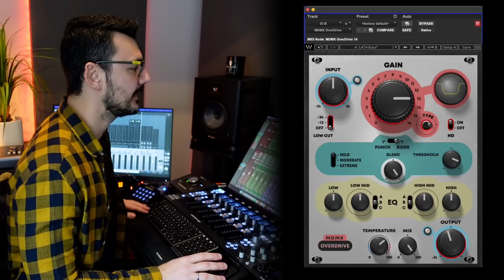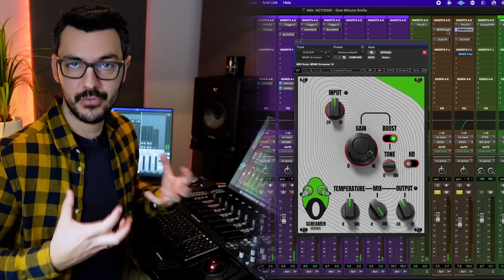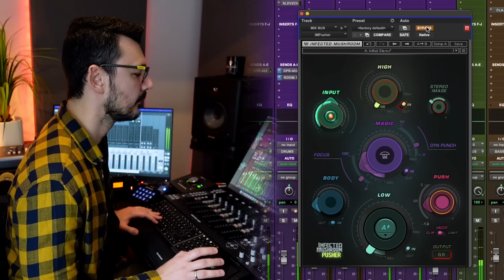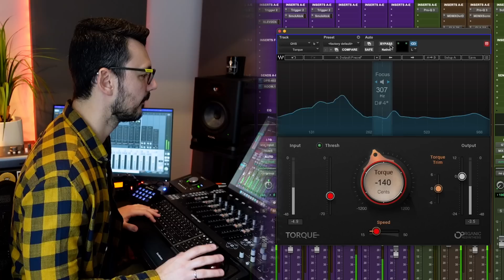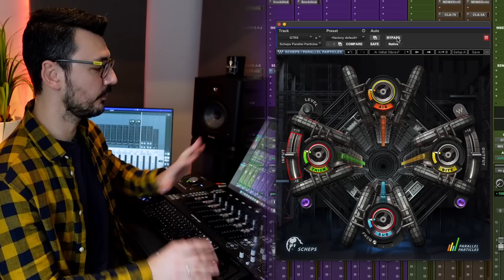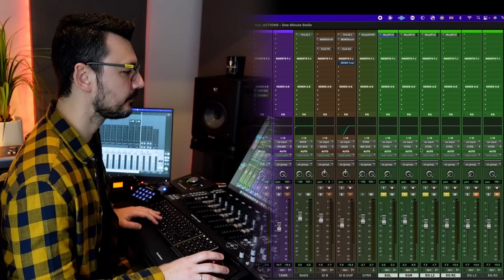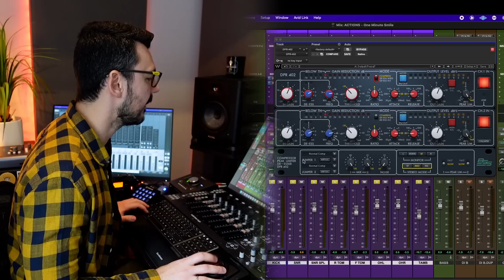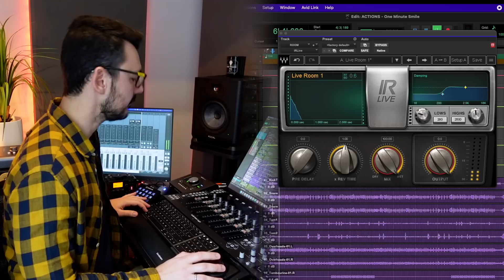Algunos de mis plugins favoritos de los que NADIE HABLA | Así los uso en mis mezclas!